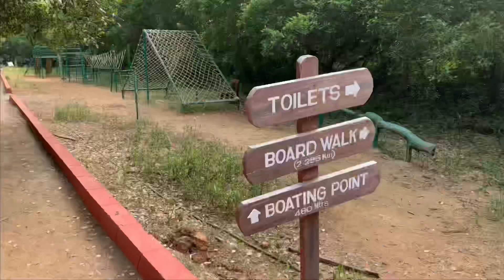Into the Wild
Coringa Wildlife Sanctuary is a wildlife sanctuary and estuary situated near Kakinada in Andhra Pradesh, India.[2][3] It is the second largest stretch of mangrove forests in India with 24 mangrove tree species and more than 120 bird species. It is home to the critically endangered white-backed vulture and the long billed vulture.[1] In a mangrove ecosystem the water bodies of the ocean/sea and the river meet together at a certain point.

Coringa Wildlife Sanctuary is 8 km from the port city of Kakinada, on the Kakinada-Yanam National Highway 216 in Chollangi Village, nestling on the deltaic branches of Gouthami and Godavari Rivers at Kakinada Bay.

It is located between 16°-30' to 17°-00' N latitudes and 82°-14' to 82°-23'E longitudes.

The sanctuary is a part of the Godavari estuary and has extensive mangrove and dry deciduous tropical forest.

About half of the area is the backwater, which includes a sand pit of 18 km length. The rivers Coringa and Gaderu and their deltaic branches intersect the region, along with other water channels. This forms about 335.7 square km of marsh vegetation.

The average temperature of the region is 17 °C to 40 °C.

Average Rainfall is greater than 1,000 mm.

You can also *buy* the products from us @